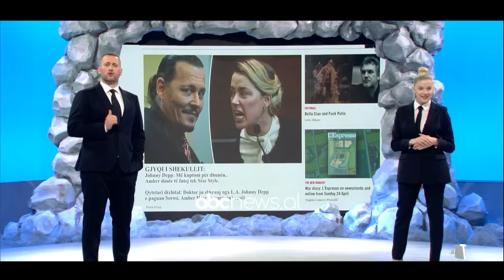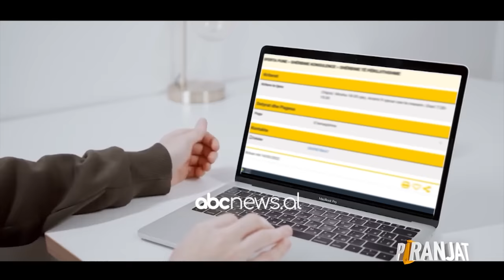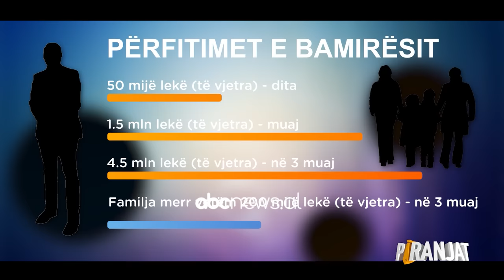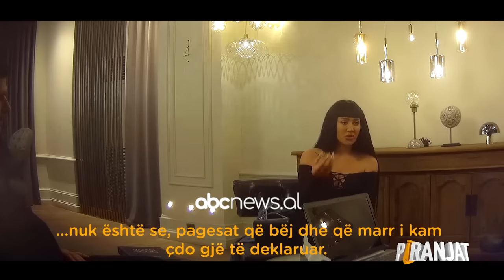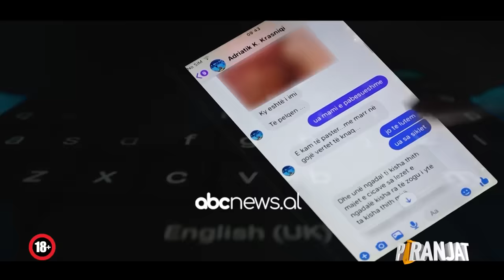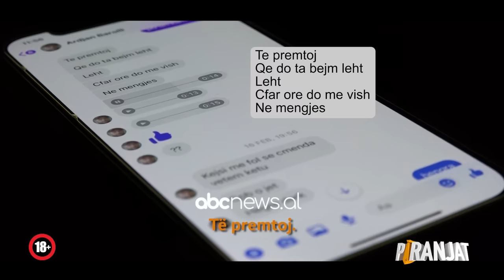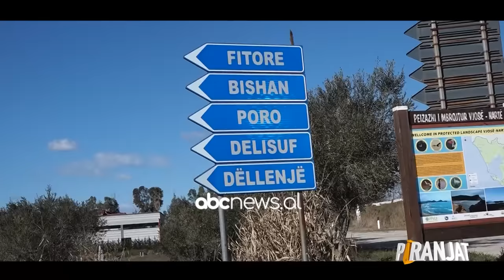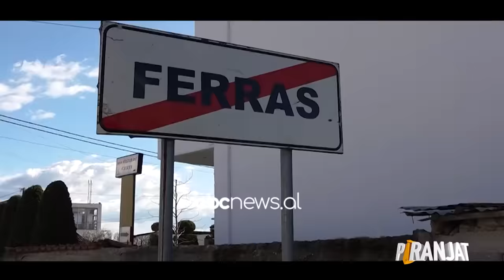E PLOTË/ Nga polici pedofil te "shtepia e barit" dhe sherri per varrezat. "Piranjat", 10 Maj 2022